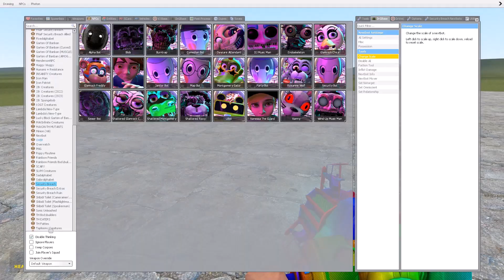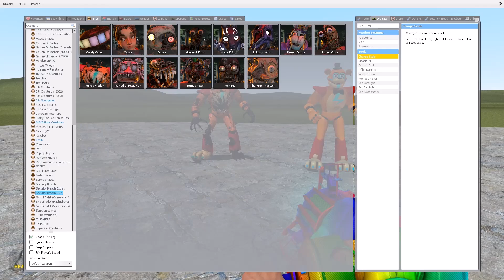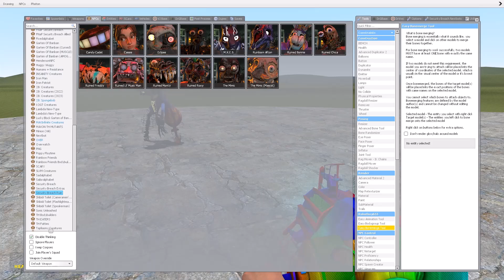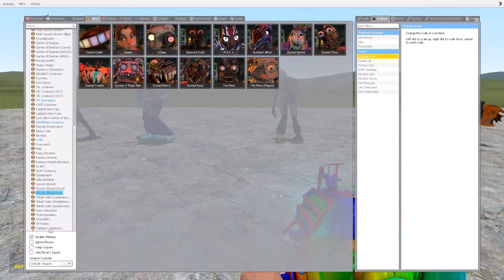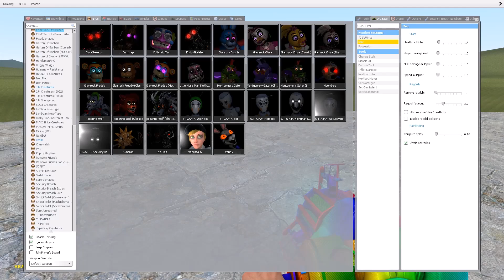ENTERING ALL FNAF ANIMATRONICS FNAF SECURITY BREACH RUINED DLC In Garry's Mod!?